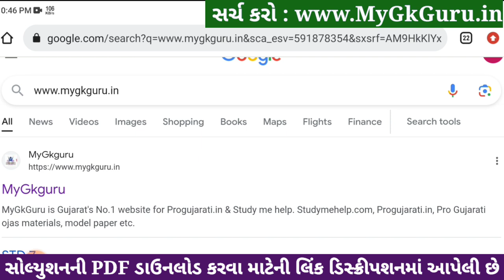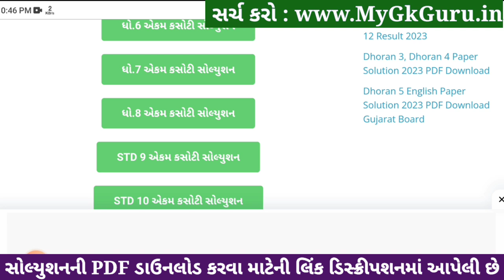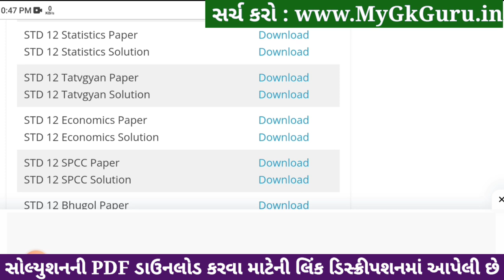Std 12 stat ekam kasoti paper solution december 2023, std 12 stat ekam kasoti solution 2023 std 12